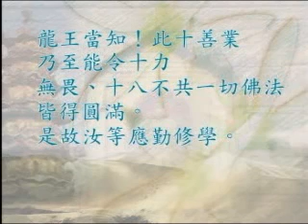常照法師-十善業道經59